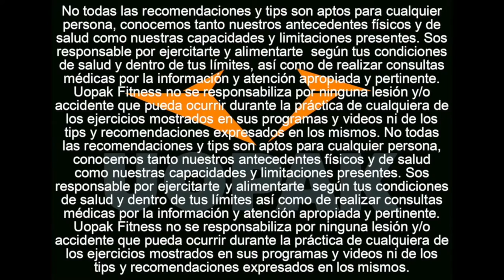MEJORES Y RAPIDOS TIPS PARA CUIDAR LOS HOMBROS DE LESIONES Y DOLORES EN EL GIMNASIO ! (UOPAK OFC)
Es un hecho, los hombros son una parte de tu cuerpo que sin lugar a dudas más usás en tu día a día, y, al mismo tiempo, de las más frágiles y fáciles de lesionarte, ni hablar si hacer entrenamientos de fuerza es algo usual a lo largo de tu semana. Por eso es que decidimos, en el video de hoy, dedicarnos a mostrarte 4 excelentes tips que podés empezar a usar fácilmente para proteger a tus hombros, mejorar la calidad de tus entrenamientos, y, obviamente, evitar todo tipo de lesiones. ¡Esperamos que te sirva!

Te regalamos una increíble rutina para que conozcas una partecita de lo que hacemos!